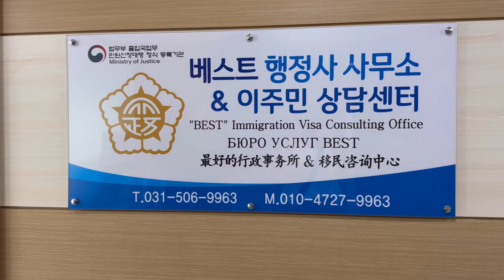в поисках корейского бухгалтера 👩🏻‍💻